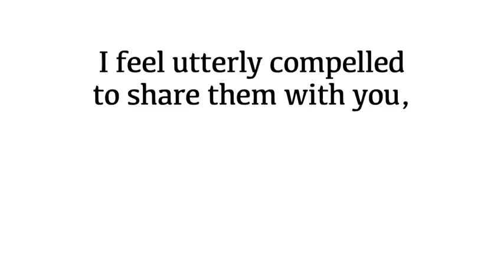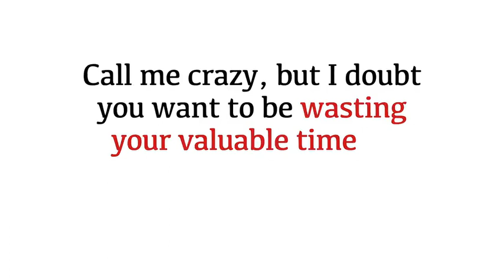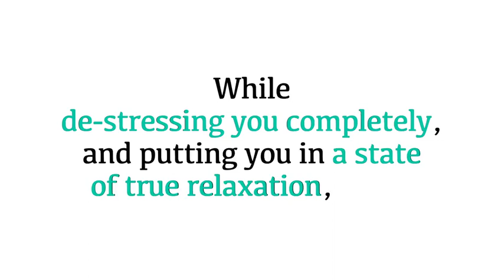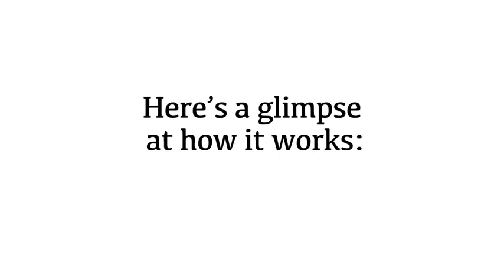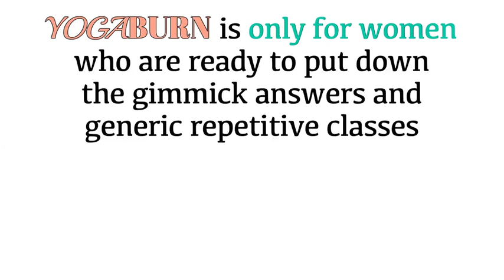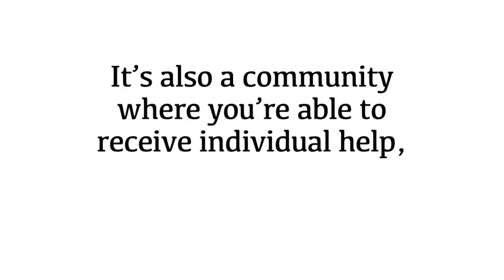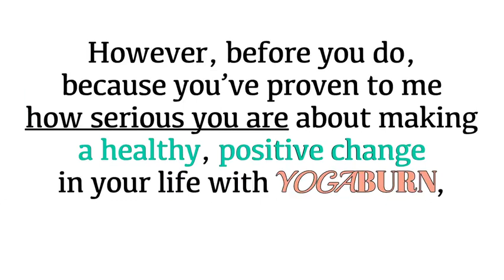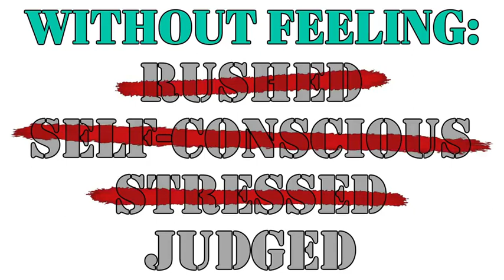Yoga Burn For Women